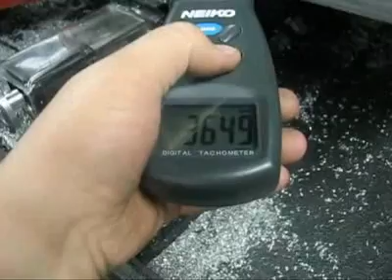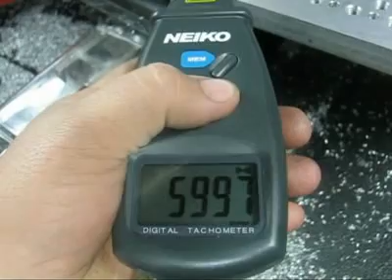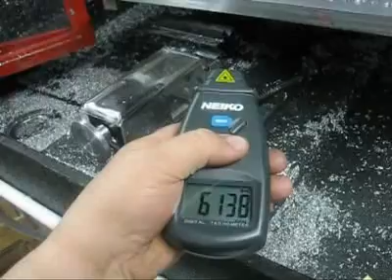belt conversion overdrive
Made an overdrive pulley for the motor on my belt conversion.
On low I get 3600 RPM max and 6100 RPM max on high.